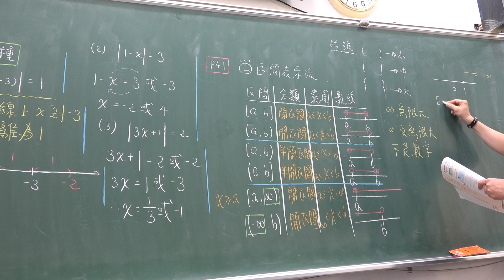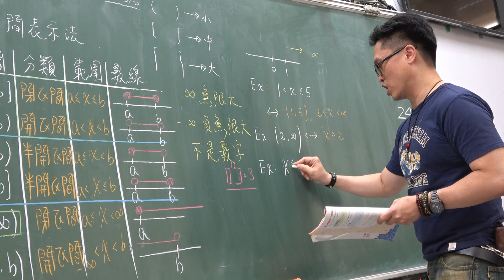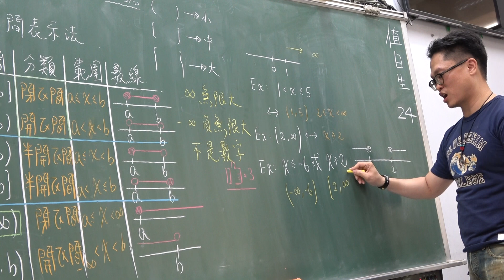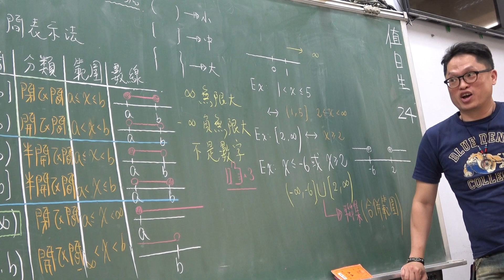高一上109第10堂｜區間表示法｜(3)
更新資訊請上FB粉絲團